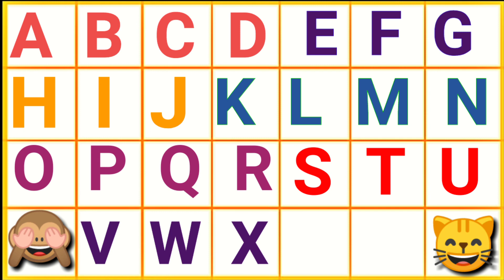ABC l abcd alphabet for children song l abcd song l abcd rhymes l abc song l learn abcd in hindi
abc song
learning abcd for children song
kids song
kartoon song
phonic song
kids abcd song
rhymes abcd song
children in abcd song
letter abcd for children song
learning abcd for children

kids song
capital abcd
abcd abcd
abcdefgh
abcd in hindi
english alphabet
hindi alphabet
abcd
abc
a to z abcd
abcd k video